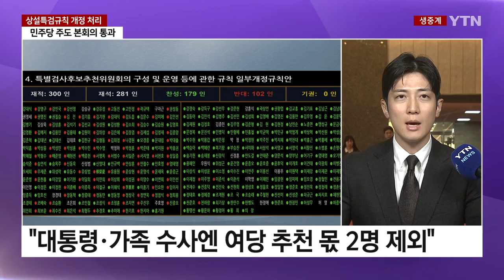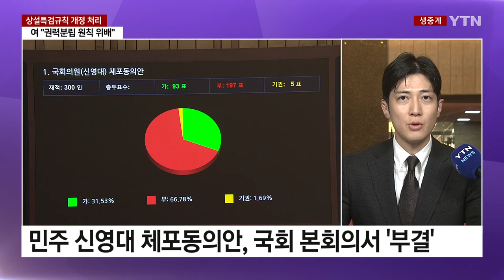'상설특검 규칙 개정' 처리..."자의적 수사", "불가피" / YTN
야당, ’상설특검 규칙 개정안’ 본회의 처리
"대통령·가족 수사엔 여당 추천 몫 2명 제외"
여당 "민주, 입맛대로 골라 수사하겠단 의도"
야당 "거부권 남발…여당, 김여사 비호 몰두"

[앵커]
조금 전 국회 본회의에선, 상설특검 후보 추천과 관련한 규칙 개정안이 처리됐습니다.

대통령이나 그 가족이 연루된 수사의 특검엔 여당 추천권을 배제하는 내용이어서, 국민의힘이 크게 반발하고 있습니다.

국회 취재기자 연결합니다, 임성재 기자!

[기자]
네, 국회입니다.

[앵커]
상설특검 규칙 개정안 처리를 둘러싼 여야 공방, 자세히 전해주시죠!

[기자]
네, 조금 전 국회 본회의에선 더불어민주당 등 야당 주도로 상설특검 규칙 개정안이 강행 처리됐습니다.

대통령이나 그 가족 수사에는 모두 7명으로 이뤄지는 상설특검 후보 추천위 구성에서 여당 몫 2명을 제외하는 내용이 개정안의 핵심인데요.

표결 전 반대 토론자로 나선 국민의힘 주진우 의원은 민주당이 입맛대로 상설특검을 골라서 수사를 하겠다는 거라고 비판했습니다.

반면, 민주당 김용민 의원은 대통령이 특검법을 여러 차례 거부하는 상황을 강조하며, 여당은 권력 앞에 굴종하고 김 여사를 두둔하는 데에만 몰두하고 있다고 반박했습니다.

결국, 표결에 부쳐진 규칙 개정안은 야당 주도로 가결됐습니다.

상설특검 규칙 개정안은 별도 법 개정이 필요한 사안이 아닌 만큼, 대통령 재의요구권 대상도 아닙니다.

다시 말해, 처리된 개정안은 즉시 시행됩니다.

민주당은 이번 상설특검 규칙 개정안을 시작으로 다음 달 10일 특검 재표결까지 김 여사 의혹을 고리로 대여 압박 수위를 높여나간다는 방침입니다.

이창수 서울중앙지검장 등 검사 3명 탄핵소추안 보고와 의결, 그리고 김 여사 특검법 재표결을 차례로 처리한다는 방침입니다.

본회의에선 또 국민의힘의 반발 속에 야당 주도의 안건 처리가 이어졌습니다.

먼저, 민주당은 국회 예산심사 법정 기한이 지나도 내년도 정부 예산안 등이 본회의에 자동으로 부의 되지 않도록, 국회법 개정안을 처리했습니다.

또 총선 경선 여론조작과 뇌물 수수 혐의로 구속영장이 청구된 민주당 신영대 의원 체포동의안을 부결시켰습니다.

[앵커]
이런 가운데, 한동훈 대표가 김여사 특검법 처리를 고려할 수 있단 뜻을 주변에 밝혔다는 언론보도가 나왔는데, 이에 대한 한 대표 반응도 전해주시죠.

[기자]
논란이 된 보도는 한동훈 대표가 측근들에게 야당이 추진하는 김 여사 특검법에 '중대 결심'을 검토할 수 있다는 뜻을 전했다는 내용입니다.

당원 게시판 논란으로 계파 갈등이 이어지는 가운데, 친한계 의원들이 다음 달 특검 재표결에서 찬성표를 던질 가능성이 있다는 취지인데요.

일단, 한 대표는 해당 보도에 나온 것처럼 말한 적이 없다고 잘라 말했습니다.

들어보겠습니다.

[한동훈 / 국민의힘 대표 : (특검법에 대해서 답해야 한단 이런 보도가 나왔는데 내용이 맞을까요?) 제가 그런 말을 했다고요? (네.) 제가 한 말은 아니네요.]

친한계 의원도 YTN과 통화에서, 한 대표가 일련의 당내 공세에 화가 난 건 맞지만, 이를 일종의 '카드'로 쓰자고 하지 않았다고 밝혔습니다.

특히 당원 게시판 문제와 특검법을 연관 짓는 건 한 대표를 치졸하게 만드는 거라고 덧붙였습니다.

다른 친한계 인사 역시, 너무 앞서간 기사 같다며 말도 안 되는 소리라고 일축했습니다.

하지만 친윤계를 중심으로 당원 게시판 논란 글의 작성자가 한 대표 가족인지 밝히라고 촉구하면서 내홍은 계속되는 분위기입니다.

국민의힘... (중략)